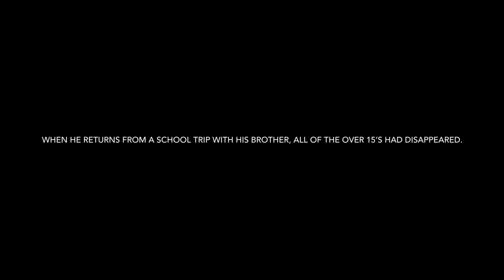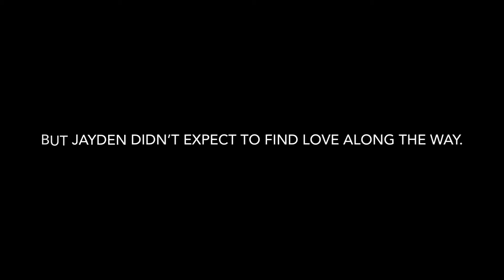For Good [Wattpad Trailer]